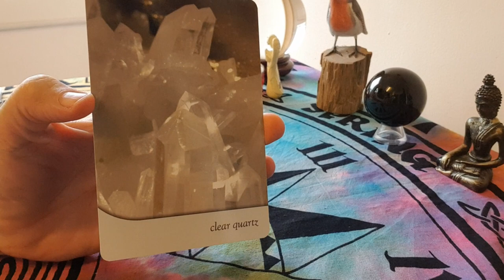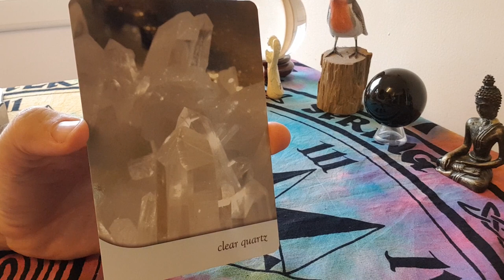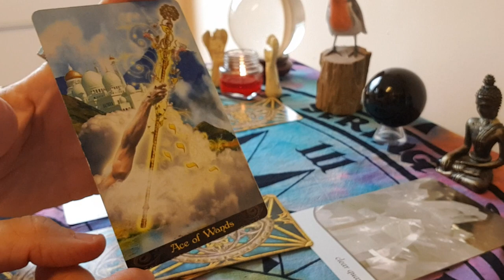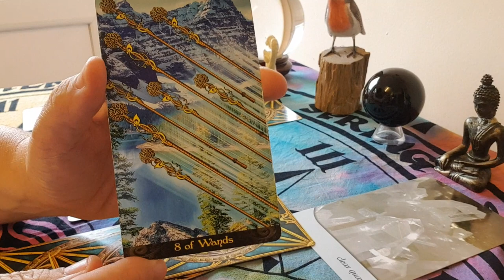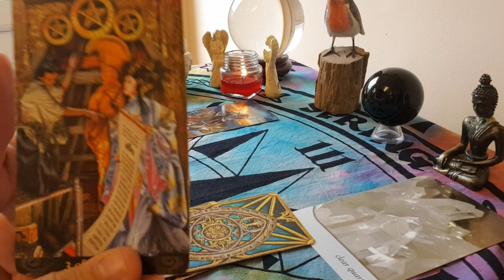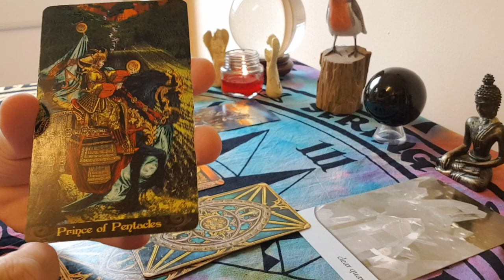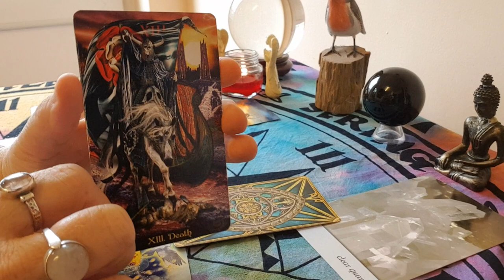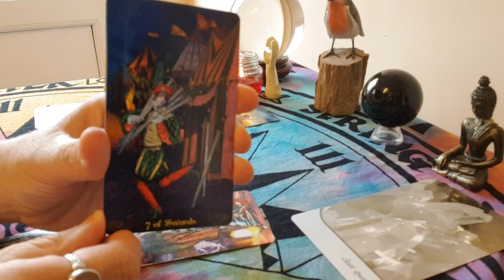Cancer October 2017 Reading ~ New People, New Faces, New Love ~ Tarot by Sonia Parker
Cancer October 2017 Reading ~ New People, New Faces, New Love, ~ Tarot by Sonia Parker ~ includes working with the crystal ball

Thank you for being drawn to me, tarot is my passion, I provide private  readings and teach the cards. Please message me xx

The Tarot Decks I use:
Rider Waite
Tarot Illuminati
Cosmic Tarot
Sharman Caselli
Druid Craft
Fairy Tarot Cards

Oracle cards:
Healing with the Angels
Angels of Atlantis cards

Many blessings and love to you all xx
The Tarot Centre.com